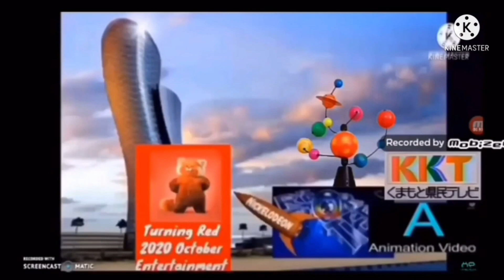Everything has fallen into the cloud corps facility add round 10